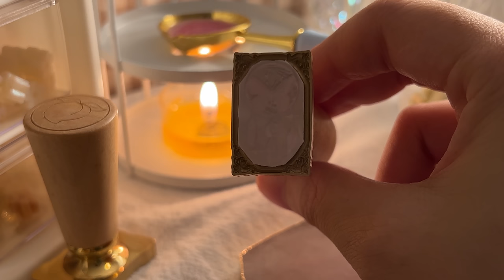이번 제품 역대급으로 예쁩니다 😵‍💫 타오바오 쉽겟 하울! Wax sealing ASMR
쉽겟으로부터 제품 구매를 위한 적립금을 지원받았습니다

등장하는 제품 왼쪽 상단에 기재된 상품 번호를 쉽겟에 검색하시면 쉽게 찾으실 수 있습니다!

구매처에 대한 질문을 많이 주시는데
모든 제품의 구매처를 기억하지 못하기 때문에
자주 사는 곳들을 알려 드릴게요👍
I bought all the ingredients from online stores in Korea
They don't ship overseas 😿

1. 재료 판매처: 국내 [크랩서플라이] [1평문구점] [에이플렉스] 외 타오바오 직구
 - 상기한 국내 사이트에 찾으시는 인장이 없다면 품절되었거나 직구로 구매한 제품입니다
 - 작은 벚꽃 왁스: 크랩서플라이
   통통한 벚꽃 왁스, 별 모양 왁스: 에이플렉스
   꿀젤리 왁스, 해바라기 왁스: 1평문구점
   냥젤리 왁스, 표정 그려진 별 왁스: 김닥구
   (국내 사이트에서 품절이거나 같은 색상을 판매하지 않을 수도 있습니다)

2.  실링 왁스는 편지나 선물 청첩장 등을 봉인하거나 다이어리 꾸미기에 많이 사용합니다
다만 저는 완성한 씰을 사용하지 않고 모아 두고 있어요

3. 왁스를 인장에 바로 쏟아서 색을 내는 방법을 사용하지 않습니다 화상의 위험이 큰 작업은 소개하지 않으려고 해요 양해 부탁드려요! 😉